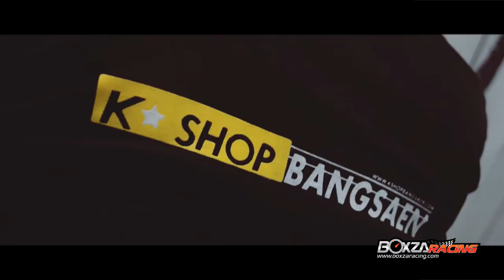K SHOP BANGSAEN ร้านของแต่งชื่อดังย่านบางแสน By BoxzaRacing.com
มารู้จักกับ ร้านขายของแต่งชื่อดังย่านบางแสน กับร้าน K SHOP ที่นี่ของที่ว่าหายากๆ ก็มักจะมี แถม ที่นี่ ขายของแต่ง ยันรถมือ 2 กันเลยทีเดียว รับชมรายละเอียดเพิ่มเติม พร้อมรูปภาพ บรรยากาศ ร้าน ของแต่งที่ในร้านมีเพิ่มเติมได้ที่